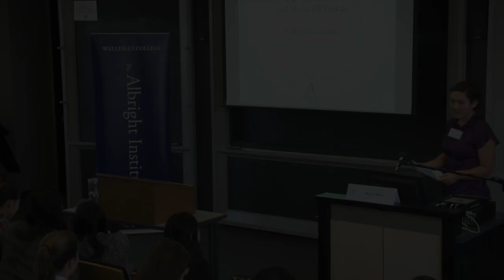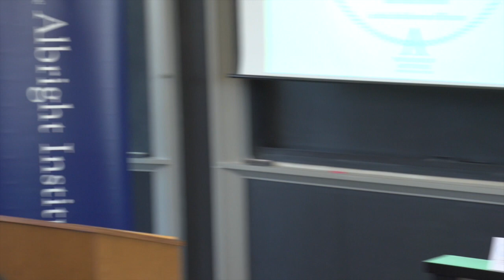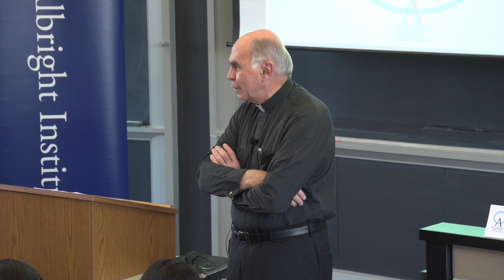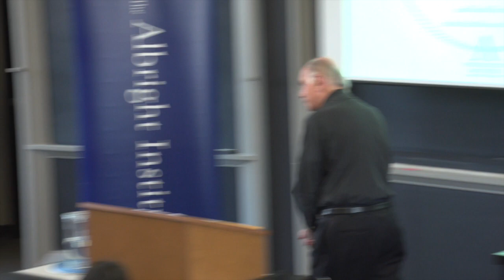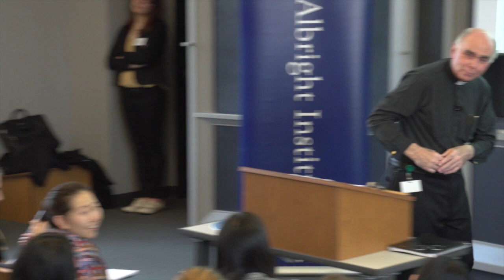Bryan Hehir: The Use of Force and Moral Obligation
Father Bryan Hehir presents during the 2015 Madeleine Albright Institute for Global Affairs at Wellesley College.